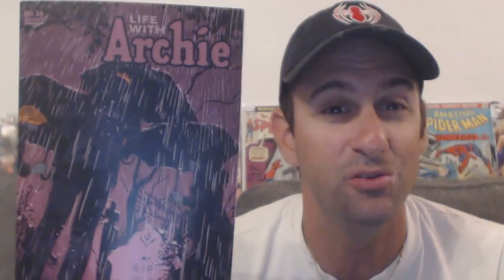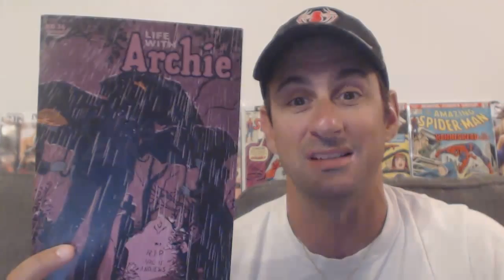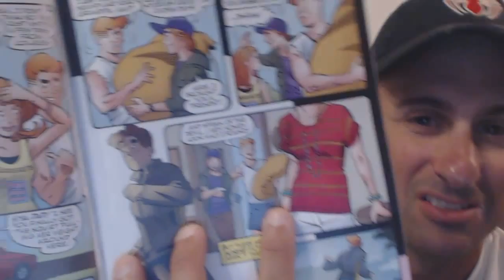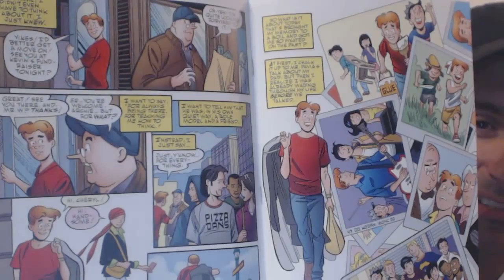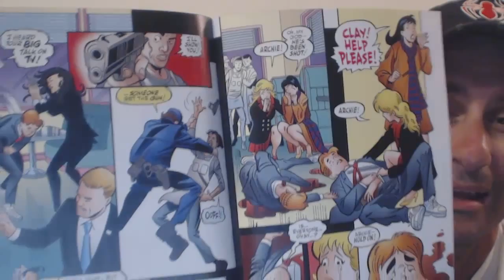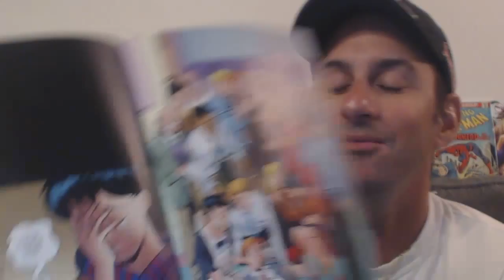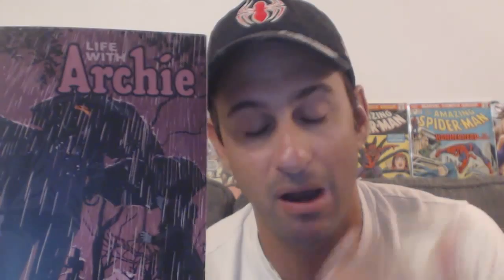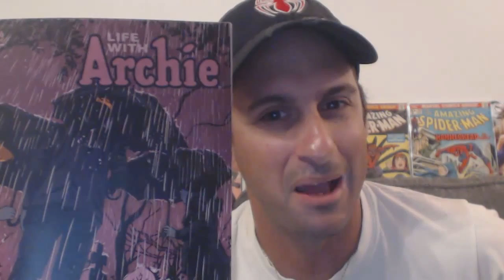Life with Archie #36 - THE DEATH OF ARCHIE!!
I never Expected this to happen, the Death Of Archie. See my thoughts on this Issue.